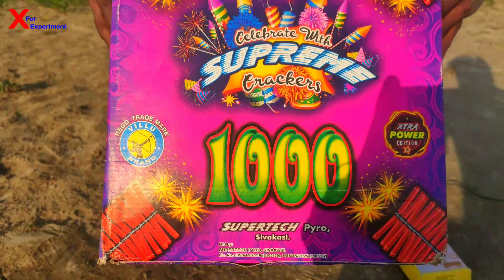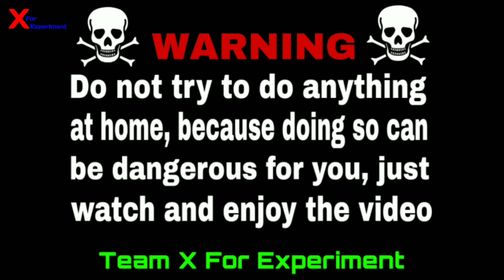जबरदस्त धमाका 1000 मिर्ची की लड़ी में 10 सुतली लगाकर एक साथ चलाया मज़ा आ गया || Crackers Testing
1) testing 1000 wala
2) testing crackers
3) testing sutli bomb
4) crackers
5) sutli bomb
6) x for experiment new crackers testing
7) testing videos
8) crackers experiment in hindi
9) patakha testing
10) testing crackers in night

Namaskaar Dosto, main sunny kumar aaplog ko bahut bahut swagat karta hun apne you tube channel x for experiment pe tu aaj ek baar phir apke liye ek jabardast experiment laya hoon tu guys is video me mai 1000 wala ladi aur 10 sutli bomb ko ek saath jalane wala hoon tu guys mai simple sa 1000 wala ladi ko jamin pe bichha denge aur uske baad us ladi ke upar 10 sutli bomb ko rakh kar ek saath jala denge aur dekhte hain kitna maza hata hai video me aur dosto ye video sirf apke entertainment ke liye hai so please aap aise experiment ghar pe kabhi bhi try na krne sirf video dekhe aur video ka maza le aur kyuki humare pass sabhi surksha upkaran maujud rahten hai sefty ke liy, tu aap aise hi humare naye naye videos Ko dekhten rahen aur humesha haste aur muskurate rhe agar video achha lage to like, share aur Subscribe jaroor kare aur kuchh bhi aapke dimaag me idia chal raha hai tu video ke niche comment kare tu next video aapke comment ke upar banaoongaa Thanks for watching my video